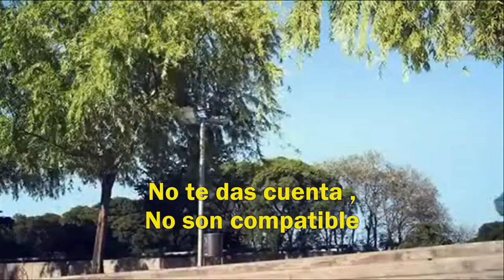Violetta - Voy por ti (Video Oficial + Letra) [Jorge Blanco / Leon]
aburrido y sin nada mas que traducir :C
bueno ,  esta cancion es muy bonita aunque repite mucho las rimas